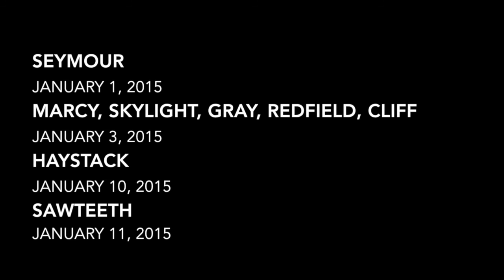Single Season Winter ADK46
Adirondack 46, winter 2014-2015